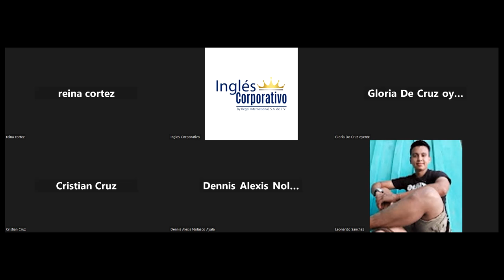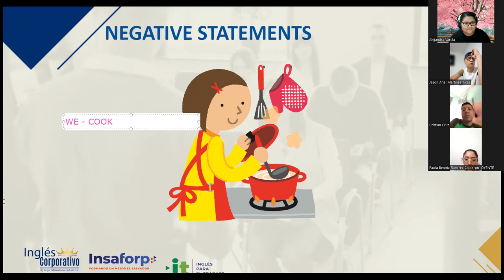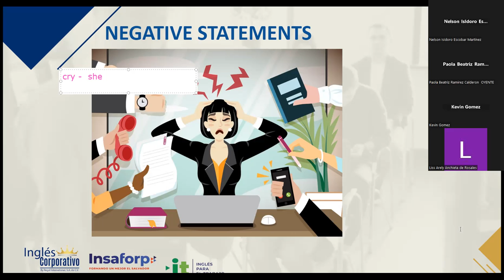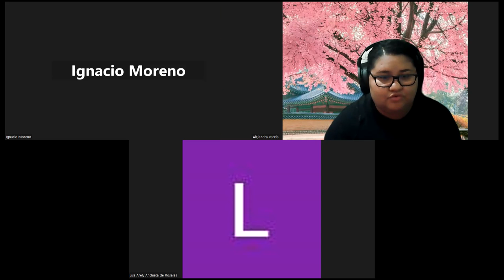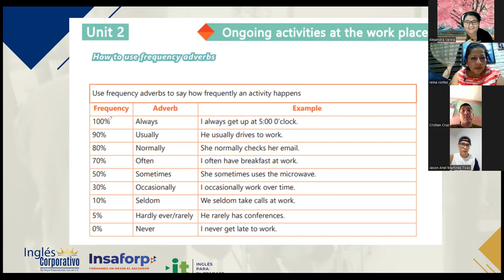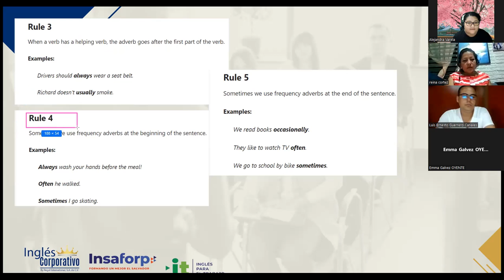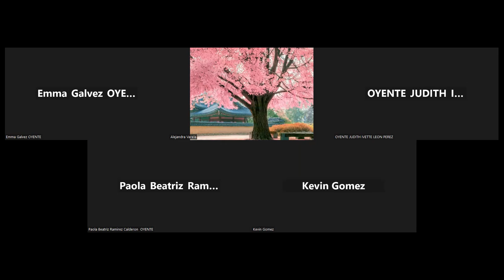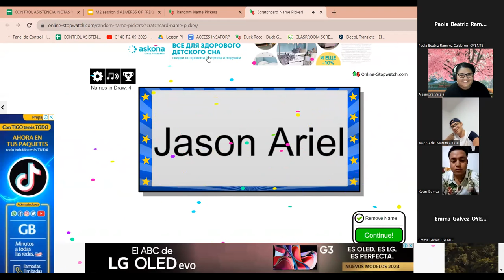SESION 6 - 25/09/2023-AC29750-0029-2023-VARELA-How to use frequency adverbs